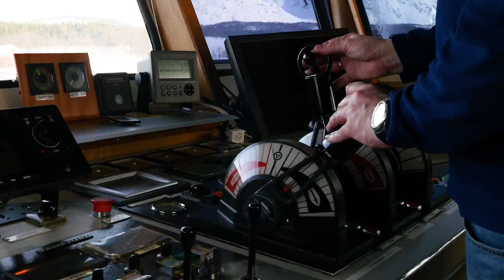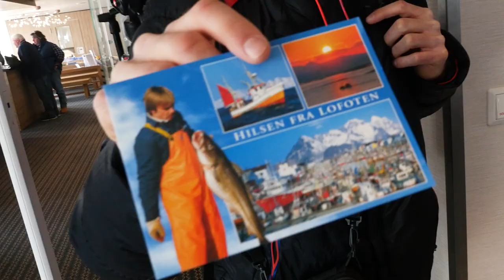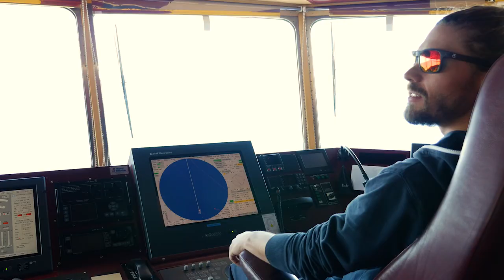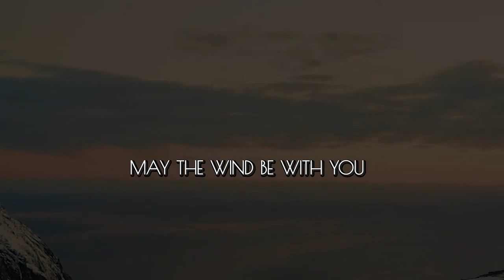extreme snowkiting in Norway - FULL MOVIE - MAY THE WIND BE WITH YOU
exploring Norway's peaks with a flysurfer snowkite together with your friends is probably one of the most exciting things in life you could do!

SPOTS we've been to at this trip:

Lyngen: "Koppangen Brygger" 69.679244, 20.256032
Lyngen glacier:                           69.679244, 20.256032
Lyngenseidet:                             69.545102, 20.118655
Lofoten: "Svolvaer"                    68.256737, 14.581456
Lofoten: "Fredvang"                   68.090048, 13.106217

Garmin Virb Elite
Panasonic Lumix GH4
FY-Tech G3 Gimball
for GoPro
Premium MAVIC Filterset
DJI Mavic Sun protector
Manfrotto travel Tripod